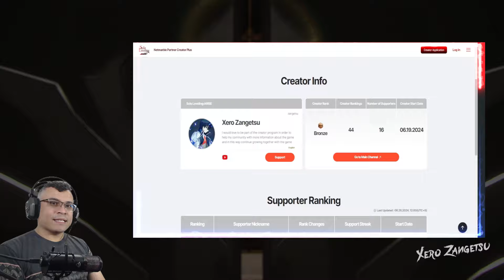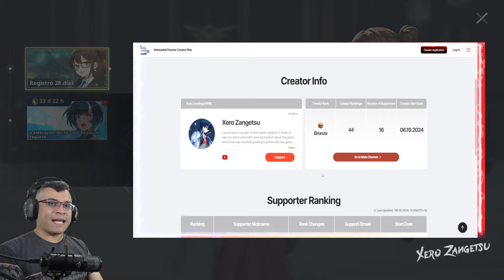TODO lo que DEBES SABER sobre el Evento de 50 Dias del Jueg SoloLeveling Arise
🛡️ Donaciones Voluntarias:
💲Donación Vía Streamlab

Índice
00:00 Introducción